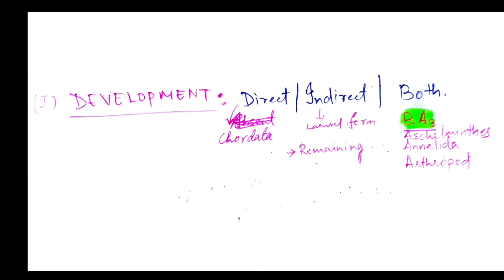ANIMAL KINGDOM Full Tricks 🔥🔥😎 ( One shot) Super Fast Revision 😎 |NEET 2021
ANIMAL KINGDOM Full Chapter 🔥🔥😎 ( One shot) Super Fast Revision 😎 | NEET 2021

Molecular Basis of Inheritance Handwritten NOTES